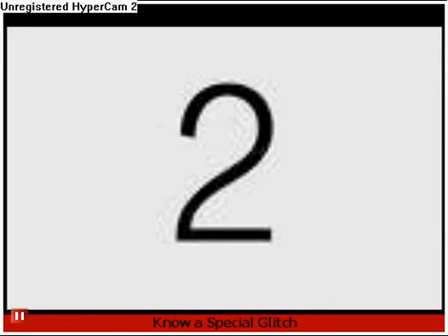Join The Club Penguin Ninja Clan!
Our First Meeting is.

Server:Tuxedo

When:This Friday Nov 14th 2008 (We will make our permanet  meeting date at the meeting

::::::::::::::::::WHERE::::::::::::::::
Meet Your Leader (ME! Rtms Mary)at the Boiler Room

I cant wait to meet all you skilled ninjas there.